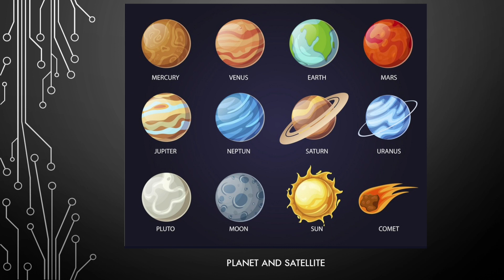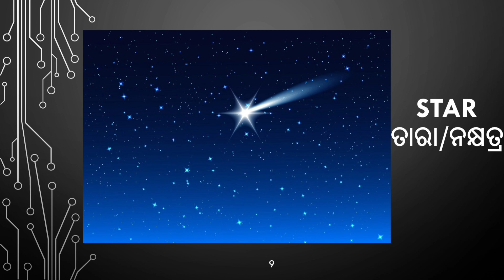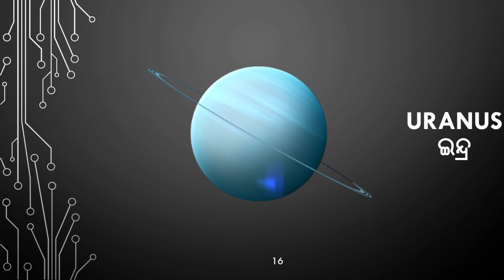Learn planets and satellites name in odia and english || Learn solar system || ଗ୍ରହ ଏବଂ ଉପଗ୍ରହ ନାମ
"Discover the Wonders of the Universe: Learn the Names of Planets and Satellites in Odia!"

In this captivating YouTube video, viewers will have the opportunity to explore the vastness of space and learn the names of planets and their satellites in Odia, one of the most widely spoken languages in the Indian state of Odisha.

Led by an expert astronomer fluent in Odia, this educational video will take you on a journey through our solar system, highlighting each planet's unique features and characteristics. You'll learn the Odia names of each planet, from the fiery red planet Mars to the gaseous giant Jupiter and beyond.

But the excitement doesn't stop there. You'll also discover the fascinating world of satellites - those orbiting celestial bodies that play a crucial role in space exploration and communication. From the moon to the Hubble Space Telescope, you'll learn the names of these amazing machines in Odia and gain a newfound appreciation for their significance.

So come along on this incredible journey of discovery and expand your knowledge of our universe with "Learn Planets and Satellites Name in Odia"!